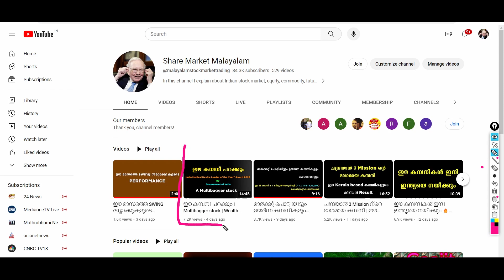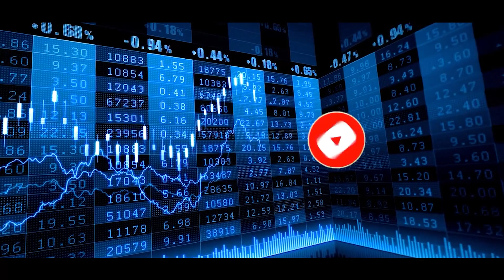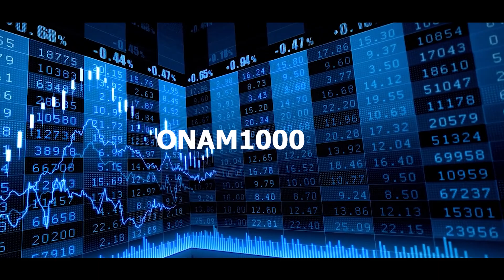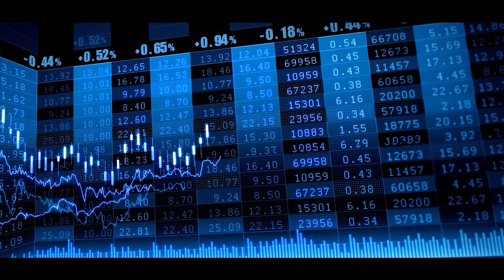നല്ല സ്റ്റോക്കുകളിൽ ഇൻവെസ്റ്റ് ചെയ്യുന്നുണ്ടെങ്കിലും എന്തുകൊണ്ടാണ് വലിയ PROFIT ലഭിക്കാത്തത് ?